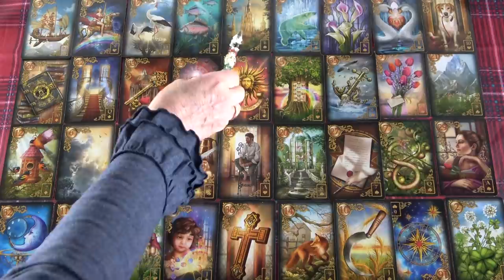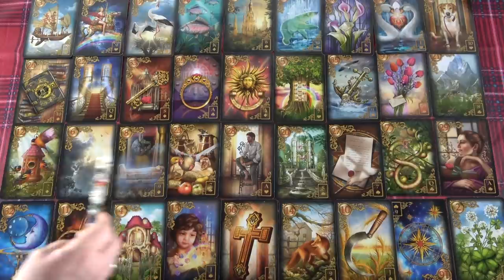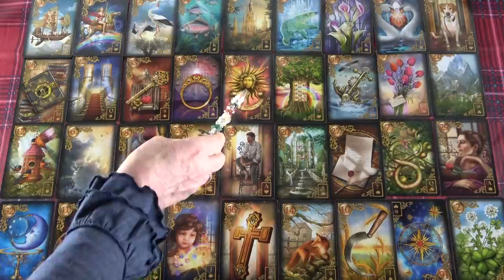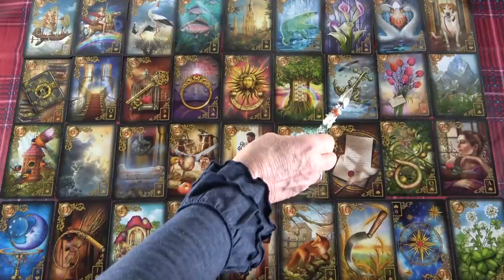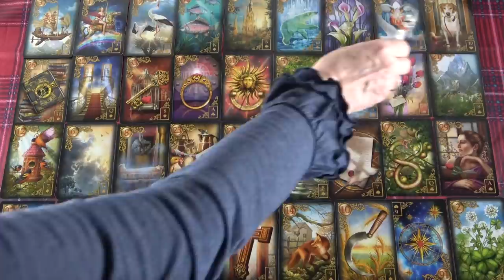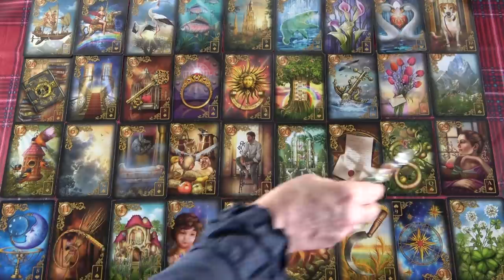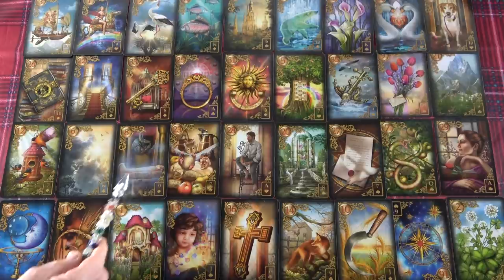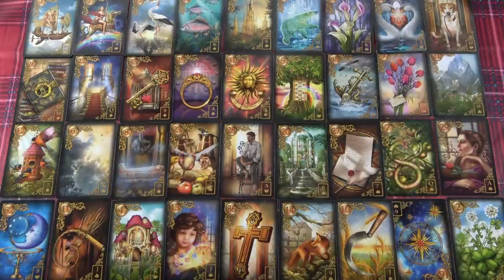Milyen titkok várnak Rád Január hónapban? Januári előrejelzés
Telefonos elérhetőségem jóslásra:
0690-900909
750Ft/Perc

Átutalás:
Erste Bank
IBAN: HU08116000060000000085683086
BIC: GIBAHUHBXXX
Tulajdonos: Dendera Susanna Medici

Kép: shutterstock/Kite_rin